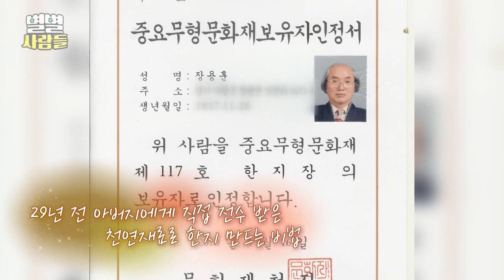4대째 한지를 향한 일편단심의 사랑~ 오직 천연 재료를 고집하는 무형문화재 장성우 한지장 [ 별별사람들 ]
우리들의 주변에서 흔하게 볼 수 있는 닥나무에 숨겨져 있는 천년의 비밀
서양에 파피루스가 있다면, 조선에는 한지가 있다!

더욱 아름답고 더욱 멋지게 4대째 일구어낸
웰 컴 투 한지월드

현대적인 감각으로 한지를 재해석하는
무형문화재 한지장 장성우 씨를 소개합니다~